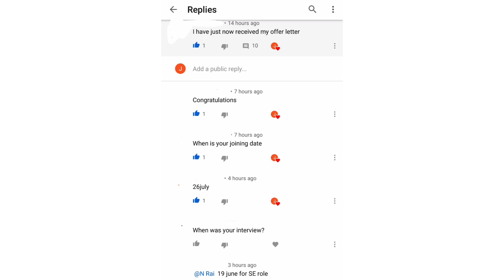Infosys Result Big Update Infosys Sends Offer letter Must Watch it June 2021